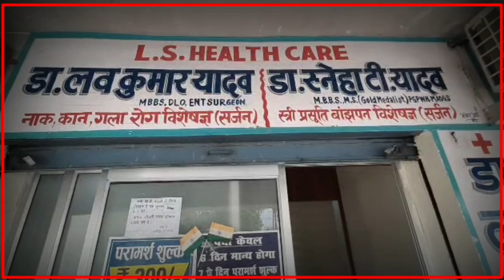सैनिकों की पत्नियों को मदद देने के लिए एडीएम फिरोजाबाद पहुंचे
शाहिद सैनिकों की पत्नियों को मदद देने के लिए एडीएम फिरोजाबाद पहुंचे सैनिक कल्याण एवं पुनर्वास कार्यालय।